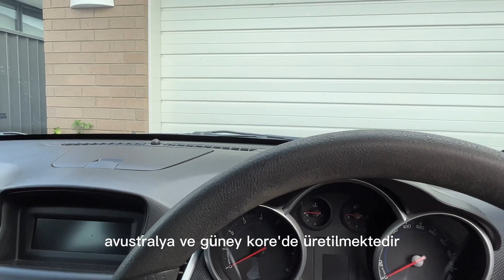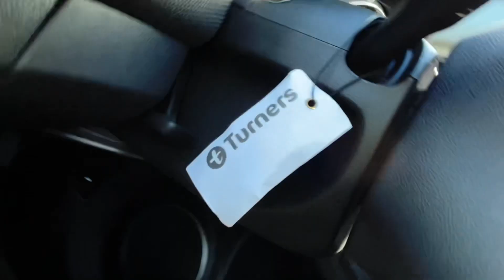Yeni Zelanda - Araba Almak